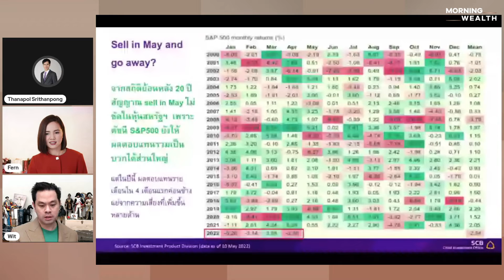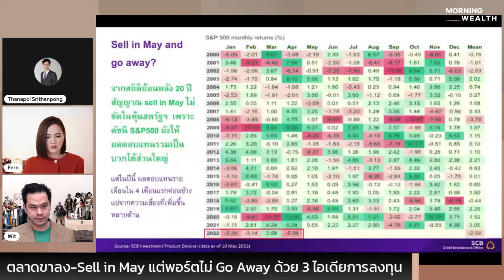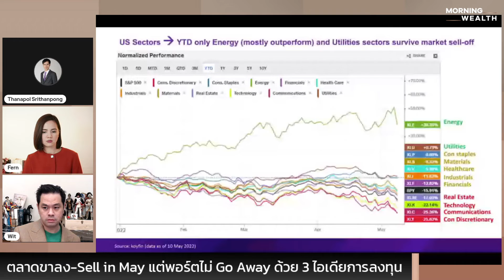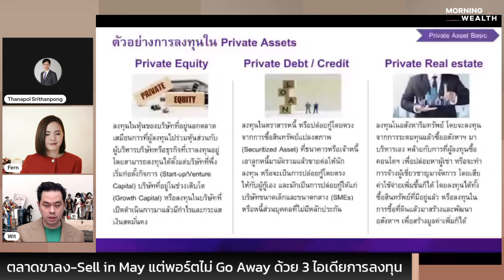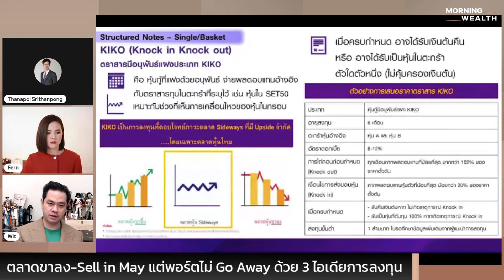ตลาดขาลง - Sell in May แต่พอร์ตไม่ Go Away ด้วย 3 ไอเดียการลงทุน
ตลาดขาลงและ Sell in May แต่พอร์ตไม่ Go Away ด้วย 3 ไอเดียการลงทุนจะเป็นอย่างไร พูดคุยกับ ดร.ธนพล ศรีธัญพงศ์, AFPTTM ผู้จัดการกลยุทธ์การลงทุน ฝ่ายกลยุทธ์การลงทุน SCB CIO (Chief Investment Office) ธนาคารไทยพาณิชย์ จำกัด (มหาชน)